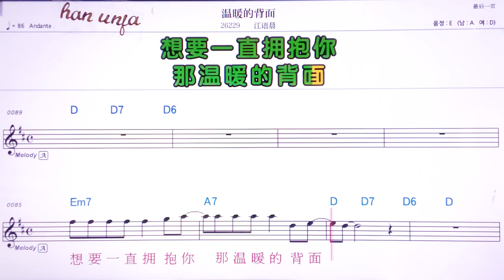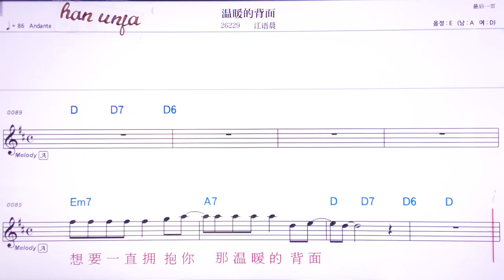💖원누안더뻬이미엔/쟈위천 👍MR,유투브 노래방,가라오케 악보 코드 가사 ,Karaoke,반주